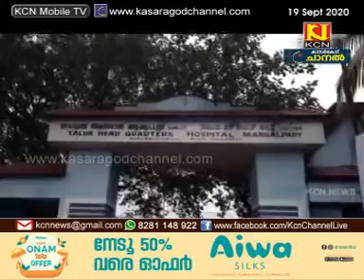KCN Kannada News 19 September 2020